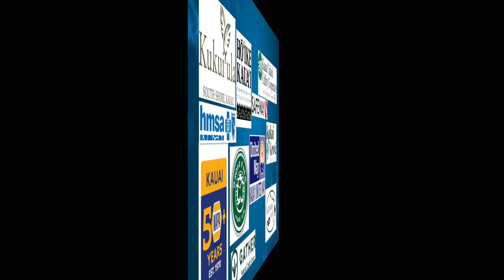Restaurant Week Interview - Japanese Grandma's